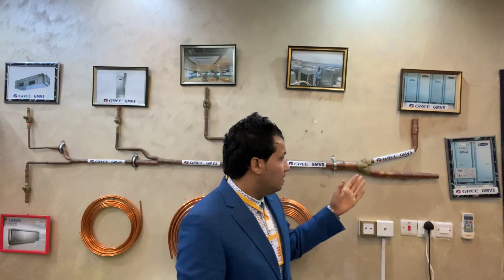شرح مبسط لتعريف نظام VRF VRF GMV5 system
VRF (VARIABLE REFRIGERANT FLOW)

✳️مواصفات المكيفات التي تعمل بنظام الفريون المتغير VRV VRF GMV :

✅ القدرة العالية والاستراتيجية الأكثر كفاءة في توفير الطاقة بنسبة تصل الي ٥٠٪؜ مقارنة بانظمة التكييف التقليدية
✅امكانية توصيل المكيفات بخلايا الطاقة الشمسية وتوفير 100% من استهلاك الطاقة في حال تم اختيار الوحدات اثناء التصميم MINI GMV5
ع طريق برنامج VRF Selector
✅إمكانية استخدم النظام في الأبراج المرتفعة والمسطحات الكبيرة نظرا لاستخدام شبكة مواسير ١،٠٠٠ متر وارتفاع بين الوحدات الخارجيه والداخلية ٩٠ متر
✅أمكانية توصيل المكيفات بالكنترول المركزي للتحكم في جميع عمليات التبريد والتدفئة المختلفة من غرفة الكنترول روم
✅المكيف كامل (كمبرسور ، مروحه خارجيه ، مروحة داخلية ) يعمل بنظام DC (تيارمباشر) مما يزيد من معدل توفير الطاقه ومعدل التبريد ويقلل من الضجيج بنسبة 25% مقارنة بموتورالمروحه العادية وايضا
✅إمكانية توصيل عدد متعدد ومختلف من الوحدات الداخلية علي النظام تصل الي ٨٠ وحدة داخلية .
✅يتم توفير جميع مكونات النظام من خلال مورد واحد
✅المساحات المطلوبة للوحدات الخارجية قليلة جدا مقارنة بانظمة التكييف الآخري
✅وقت اقل في التنفيذ والتشغيل مقارنة بباقي الأنظمة
✅اذا حدث عطل في اَي وحدة من الوحدات الداخلية فانها لاتؤثر علي باقي وحدات النظام وييستمر التشغيل دون توقف
✅ الوحدات الداخلية متوفرة بسعات مختلفة وتكوينات متعددة مثل الكاسيت الجداري السفلي والنوع المخفي والأرضي والدولابي
✅يعمل علي وضعي التبريد والتدفئة في نفس الوقت لذلك يمكن تشغيل بعض الوحدات الداخلية علي وضع التبريد وبعضها علي وضع التدفئة بالتزامن في نفس النظام
✅لاتؤثر علي الواجهه المعمارية للمبني حيث يتم وضع الوحدات الخارجية في أماكن بعيدة عن الواجهات علي عكس أنظمة التكييف الجدارية
✅توافر الوحدات بصفه مستمرة مقارنة بانظمة التكييف المركزية التي تحتاج الي زمن كبير للتصنيع والتوريد
✅تستخدم الوحدات الخارجية اكثر من ضاغط فإذا حصل عطل في احد الضواغط فانها لاتؤثر علي باقي الضواغط عن طريق التشغيل الجزئي للنظام بدلًا من التوقف الكلي مقارنة بباقي الأنظمة
✅يمكن توصيل الوحدة الداخلية بنظام كرت الغرفة في الفنادق
✅يمكن توصيل الوحدة الداخلية بنظام BMSالتحكم في المبني.
✅المبادل الحراري بالوحدة الداخلية علي شكل V مما يزيد من معدل التبريد بنسبة 15% من المعدل الطبيعي وبه زعانف مقاومه للتاكل والصدا.
✅المحافظة علي ثبات درجة حرارة الغرفة في نطاق نصف درجة فقط.
✅يوجد بالوحدة الداخليه مضخه تصريف الماء برأس 1.1 متر وذلك لحل مشكلة إنخفاض الأسقف المستعارة
✅يوجد بالوحدة الداخليه فتحه اسفل الوحده لسهوة الصيانة والتنظيف
✅الوحدة مصصمه بفتحه لكي تزود بهواء نقي بنسبة 15% لتجديد الهواء داخل الغرفه.
✅وفي النهاية تكاليف الصيانة والتشغيل منخفضه جدا مقارنة
بانظمة التكييف الآخري

التكييف المخفي
التكييف الكونسيلد
التكييف المركزي
Concealed unit
SPLit unit
التكييف الدكت سبليت
سبليت مخفي
دكت سبليت
جريلات الهواء
التكييف الكاسيت
التكييف الاسبليت
مكيفات المخفية
صيانة التكييف
صيانة المكيف
مكيفات الكافيهات والمطاعم
مكيفات الفيلل
مكيفات باكج
تكييف الفيلل
تكييف الفيلا
تكييف باكج
الدكت الدائري
الأردواز الفضي
مدينة جيزان
منطقة جازان
المنطقة الجنوبية